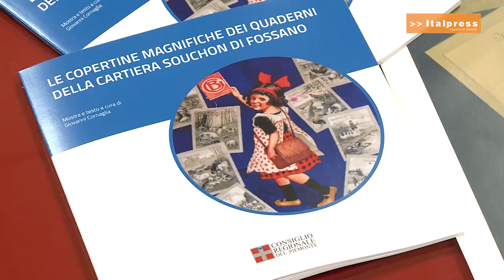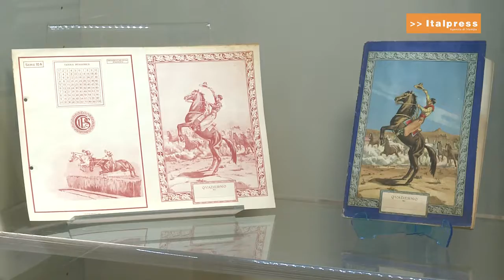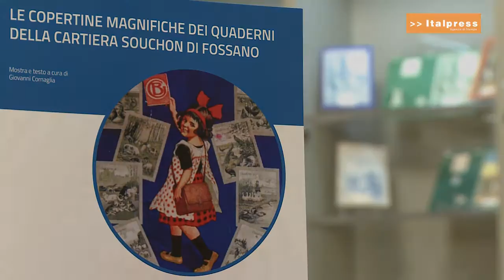Storie di carta in mostra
Gli storici quaderni illustrati prodotti dalla cartiera Souchon di Fossano sono esposti alla Biblioteca della Regione Piemonte fino all'8 marzo.